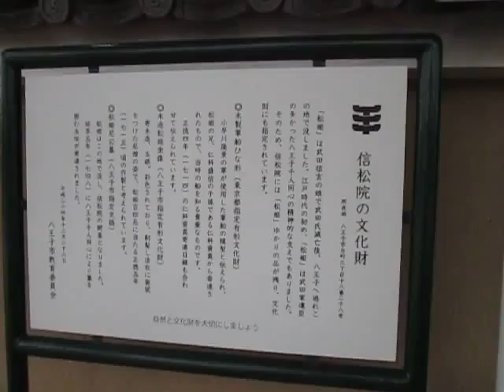散歩 東京都 八王子市 信松院 松姫 ultrasonic-labo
散歩

信松院　松姫

ultrasonic-labo